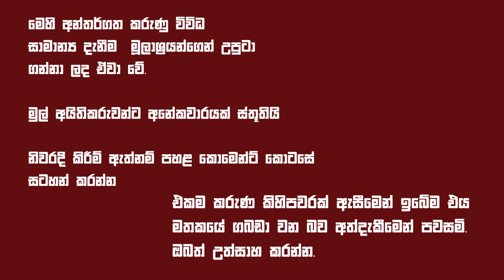General Knowledge -අහන් ඉන්න-04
විවිධ මූලාශ්‍රයන්ගෙන් උකහා ගත් සාමාන්‍ය දැනීම එකතුවකි
1000 කට ආසන්න කරුණු එකම වීඩියෝවකින්.
වෙන වැඩක යෙදෙන ගමන්,බස් රථයේ යන ගමන් අහන් ඉන්න.
 කාලීන තොරතුරු විග්‍රහය පසුගිය විභාග ප්‍රශ්න සඳහා පිළිතුරු පසුගිය විභාග ප්‍රශ්න සාකච්ඡා කිරීම